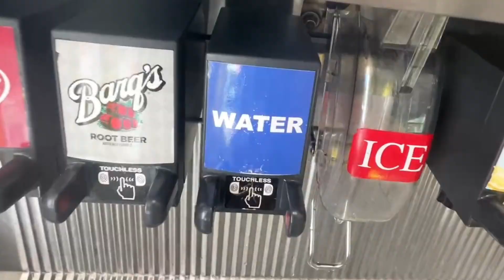ICH BESTELLE DEN GEHEIM BURGER IN AMERIKA🤫🧐